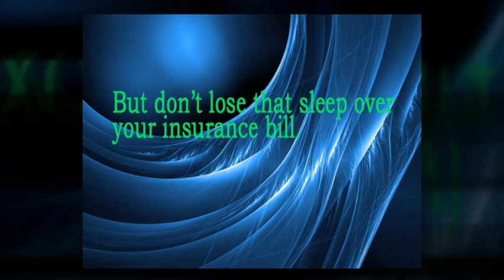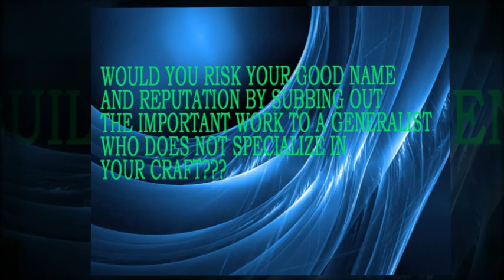Ceiling Installation Contractor Insurance - Harrisburg, Pennsylvania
Ceiling Installation Contractor Insurance
As a ceiling installation contractor here in Harrisburg PA, you want to make sure that you understand what the best practices are regarding insurance for ceiling installers. ContractorsInsuranceHarrisburgPA.com specializes in Pennsylvania contractors insurance for Metro Harrisburg ceiling installation contractors.